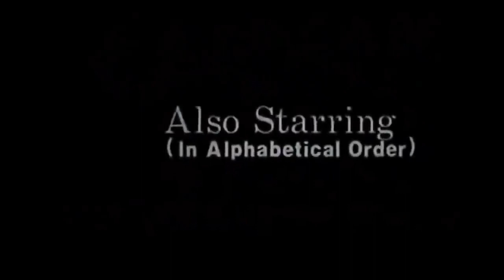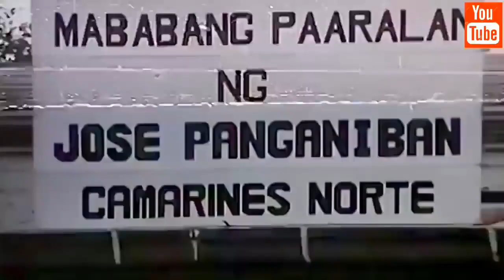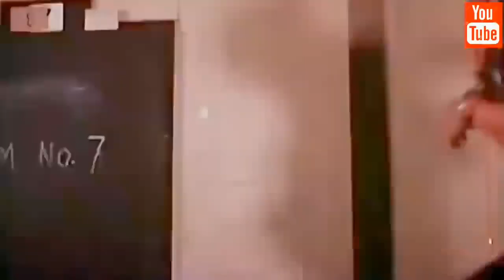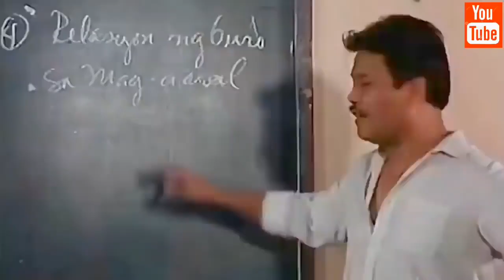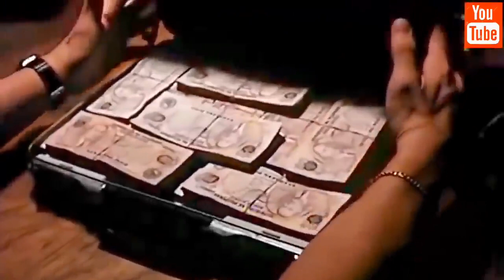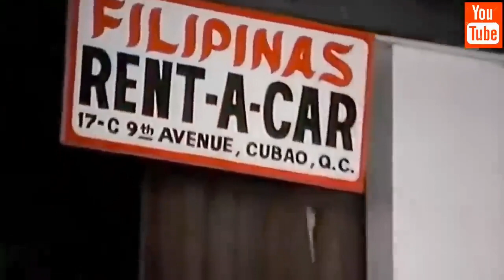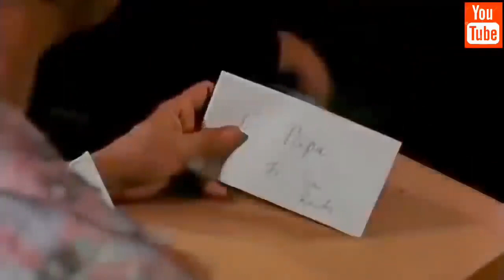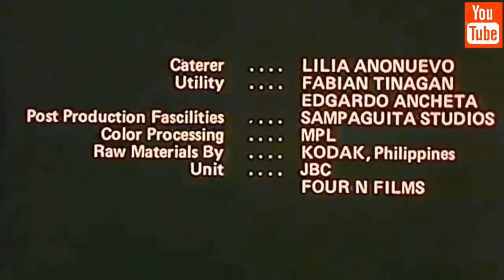Robin Padilla Action Movie | Randy Padilla Story